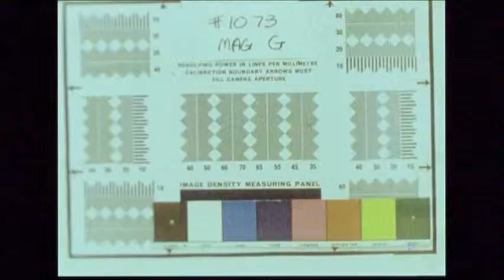White NASA Velcro watchband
Short clips of Apollo 7 and Apollo 8 with astronauts wearing a white NASA Velcro watchband